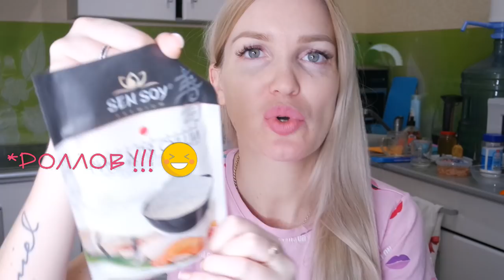🍣Готовлю РОЛЛЫ ДОМА🥢/ САМЫЙ БЫСТРЫЙ СПОСОБ SilenaSway_Силена Вселенная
Роллы в домашних условиях, роллы своими руками, самый простой способ приготовления роллов